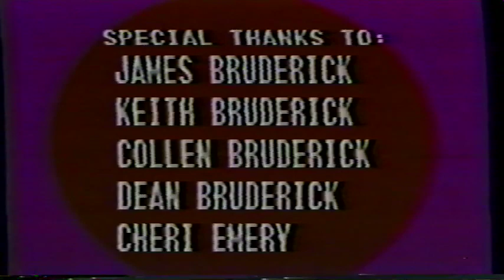Barnabas And Me 1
Anita and Jackie's message to kids on staying safe